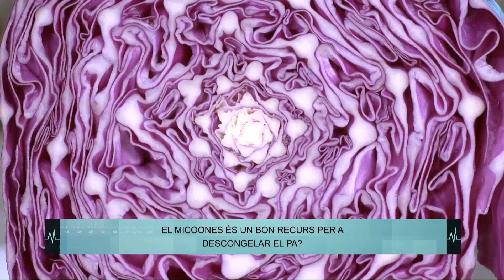Fem Salut. Divendres 14 d'abril